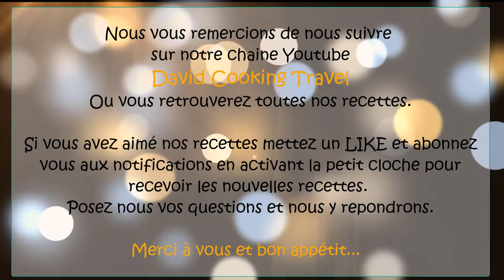Poulet grillé au barbecue au Sumac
Une nouvelle recette simple et facile pour les grillades cet été.
Le poulet grillé au barbecue au sumac.

Pour réaliser la recette du poulet grillé au barbecue  au sumac, il vous faudra :
- 1 jus de citron,
- 1 tête d'ail,
- du sumac,
- huile de Colza ou de tournesol
- 2 cuisse de poulet.

Dans un premier temps il faut préparer la marinade avec le jus de citron et épluché l'ail pour pouvoir l'écraser.
Vous allez ensuite mettre le poulet dans un récipient que vous allez pouvoir couvrir et ajouter sur le poulet, l'ail écrasé, le sumac et l'huile de Colza ou de tournesol.
Vous badigeonnez bien les cuisses de poulet et vous mettre le tous au frigo pendant 24 heures.
De tant en temps vous retourner le poulet pour qu'il bien s'imprégner de la marinade.

24 h. après, vous pouvez grillé au barbecue votre poulet.

Vous pouvez servir votre poulet grillé au barbecue au Sumac avec la salade de riz sauvage aux melons que nous vous avons déjà présenté.